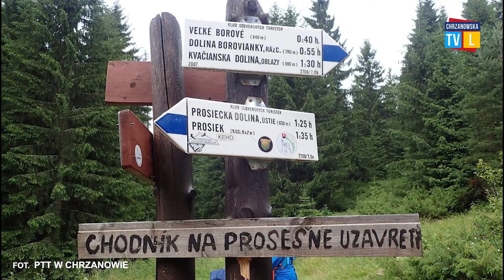Coraz więcej propozycji dla wielbicieli dwóch kółek